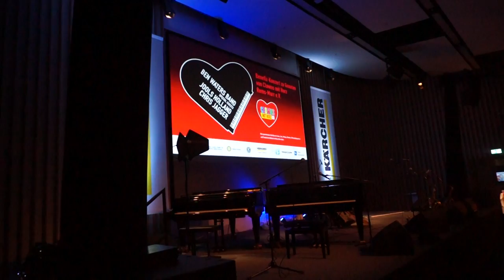Music : Boogie Woogie : Winnenden Benefit Concert, Grand Finale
Video / Movie Clip made at a special Benefit Concert at the Kärcher Auditorium in Winnenden near Stuttgart in Germany, October 2014.

Grand Finale featuring the Ben Waters Band + Special Guests.
Complete List : Ben Waters, Jools Holland, Axel Zwingenberger {Pianos}, Chris Jagger {Guitar}, Ady Milward {Drums}, Richard Hymas {Bass}, Tom Waters {Alto Sax}, Chris Rand {Tenor Sax} and Adam Davy {Alto Sax}.